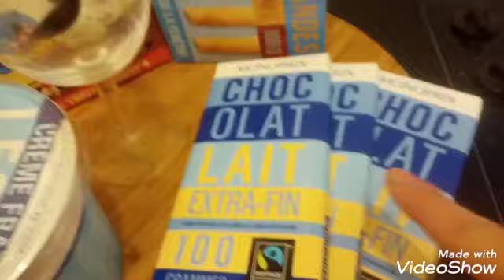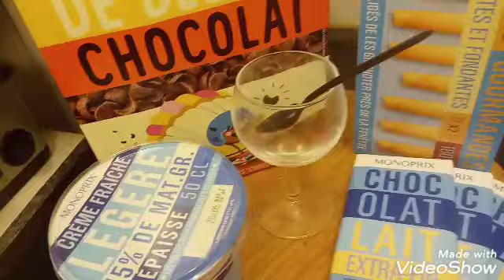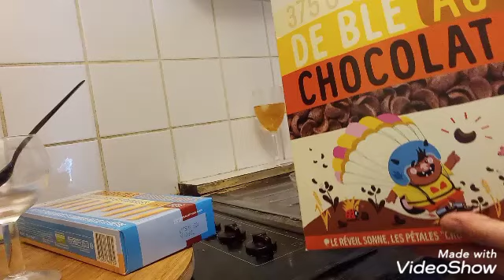Dessert Délicieuse 😋 Mousse de Chocolat 🍫🍫 en français et Português en COZINHANDO COM MIMI 🇫🇷🇧🇷👁️🥰